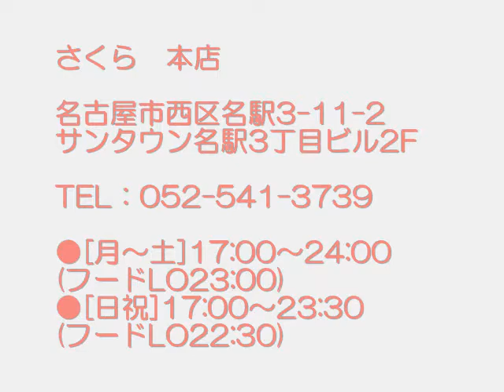【グルメウォーカー】かぼちゃのチーズフォンデュ？！【さくら本店】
名駅にある「さくら本店」でカボチャとマスカルポーネチーズのフォンデュを食べてきました！
甘くて美味しかった☆